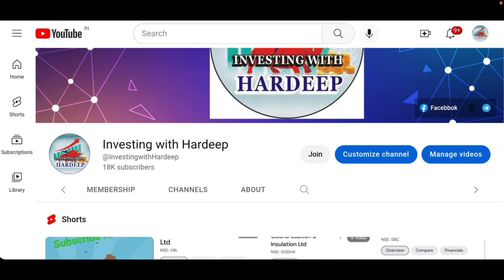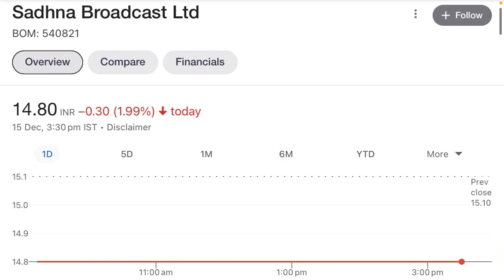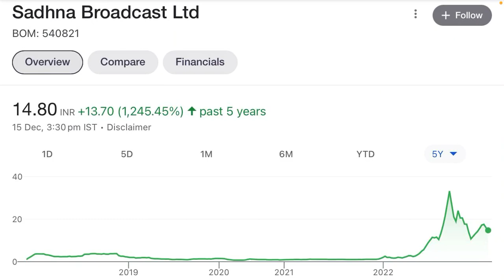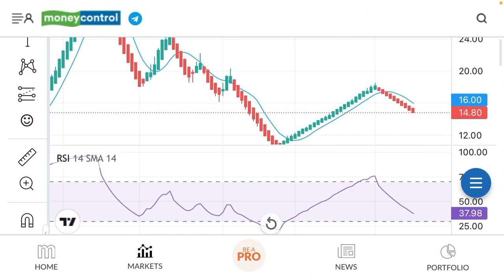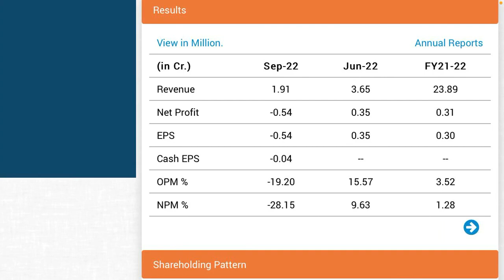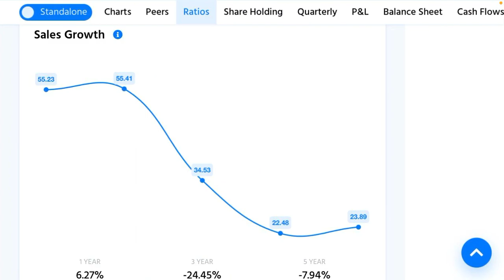sadhna broadcast share latest news | sadhna broadcast share news today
Topics Covered:
smkc
stock market
Godha cabcon share latest news
Shree global tradefin share latest news
Shree global tradefin latest news
Shree global tradefin share latest news today